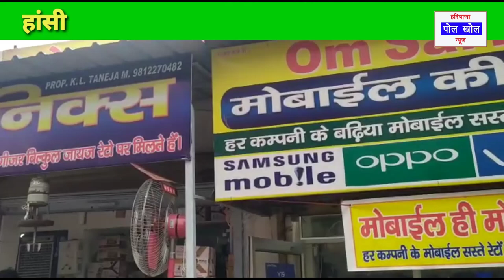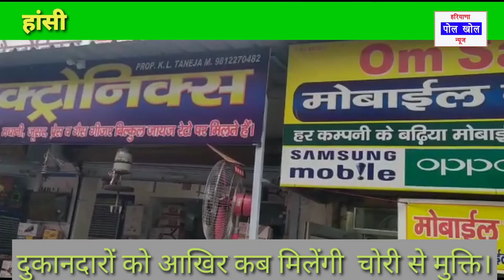Dukandar# खौफ का नजारा हांसी में दिखाई दिया।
Haryana Pol Khol News